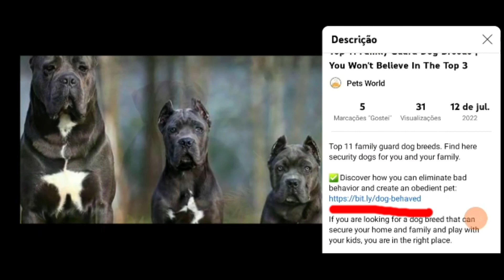How to Correct a Dog Bad Behavior: 4 Professional Dog Training Tips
3 Ways To Correct a Dog Bad Behavior [Without He Fears You] Discipline Your Dog Correctly.

✅ Discover how you can eliminate bad behavior and create an obedient pet

You are going to find out how to correct your dog's bad behavior, without him fearing you or becoming aggressive.

With these 4 professional dog training tips.

Are you having problems with your stubborn dog? And don’t know how to punish him properly? You are in the right place!

Training a dog is not an easy task. You will need a lot of patience and time.

Especially if you have a defiant puppy.

if you want a disciplined, calm, and obedient dog then check out these 4 tips.